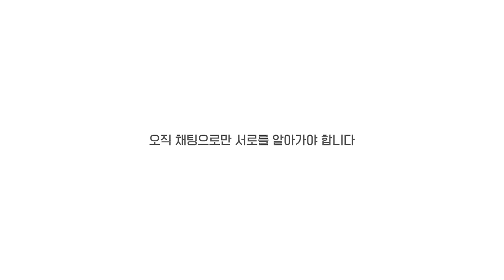(SUB)GL 웹드라마 이재X우리의 첫만남은? "되게 귀여우실 것 같았어요💕"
강이재(Gang E-JAE)역의  '이재경(LEE Jae- Kyung)'

* 리뷰영상 환영합니다. 단, 결말은 포함하지 않도록 해주세요.